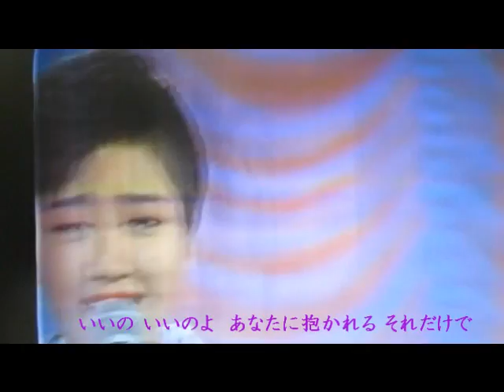伍代 夏子 戻り川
１９８８年６月
静岡県民テレビ　夢のカラオケグランプリ
ゲスト出演　伍代 夏子
司会　三田 明
 ｱｼｽﾀﾝﾄ 広野ゆき